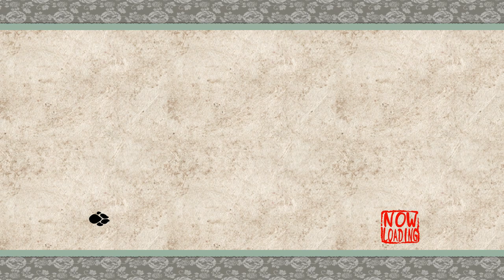Okami HD - First Time Playing 2018